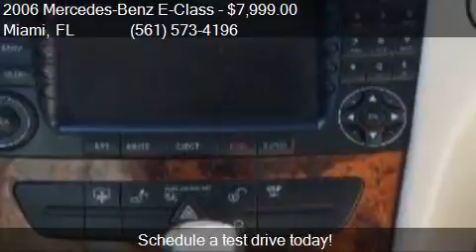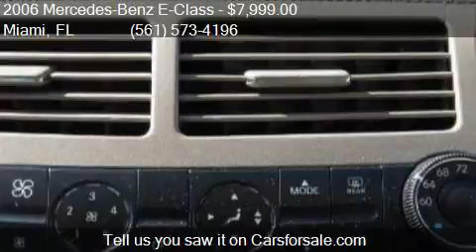2006 Mercedes-Benz E-Class E350 4dr Sedan for sale in Miami,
This 2006 Mercedes-Benz E-Class E350 4dr Sedan is for sale in Miami, FL 33010 at Lot 2.

Engine: 3.5L V6
Transmission: Automatic 7-Speed
Color: Unspecified
Mileage: 123125
Contact 1000 Cars Plus / Rae Torres Miami Miami, FL 33010 to test drive this 2006 Mercedes-Benz E-Class E350 4dr Sedan today.